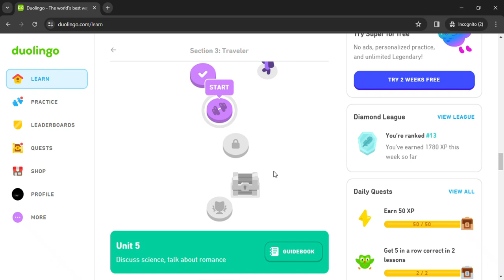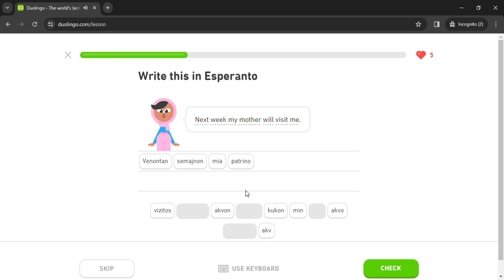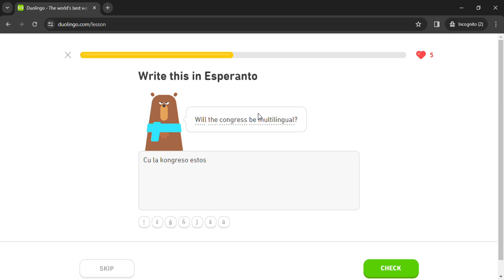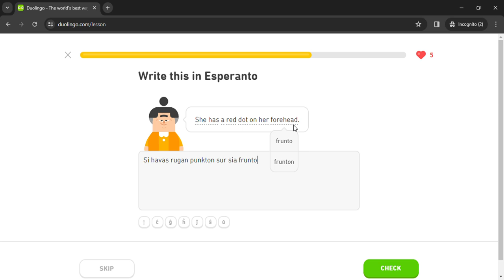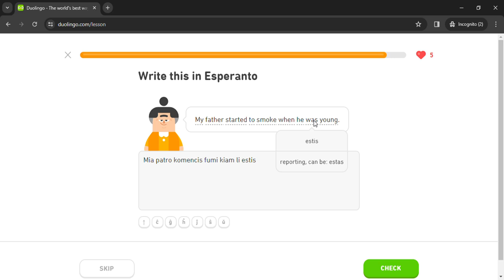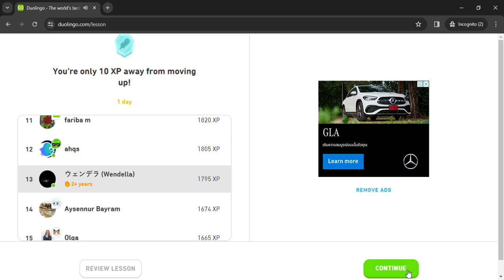Duolingo #1369 Esperanto - English (Part 33 - The Earth and Religion)